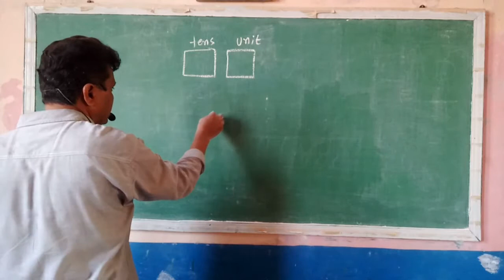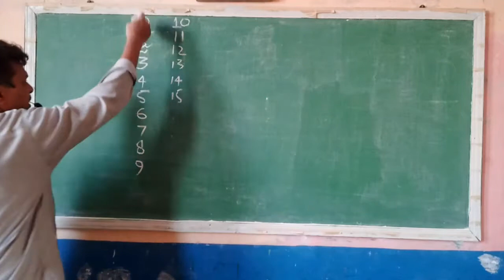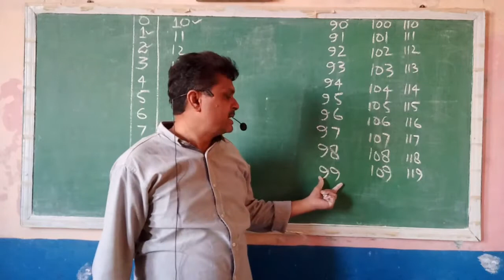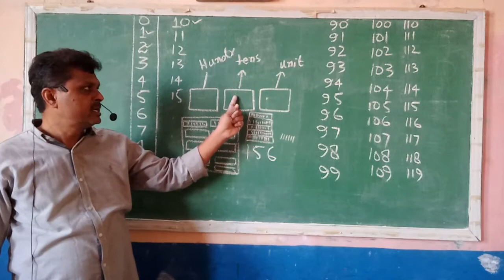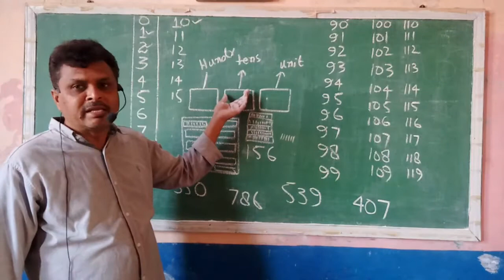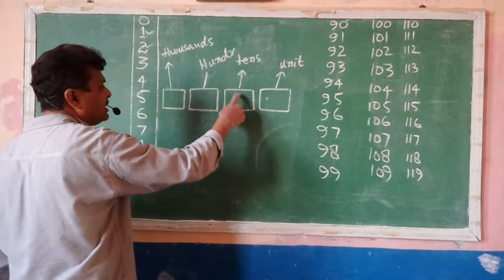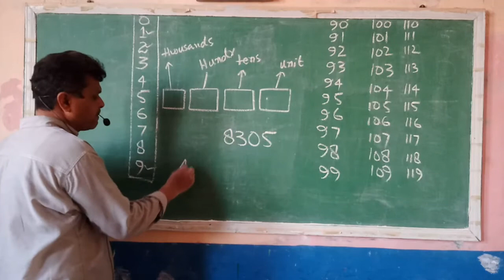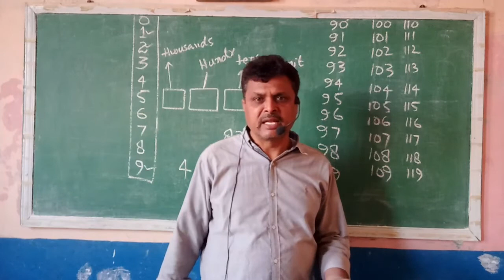Taleem e Balighan Math: Lesson # 2